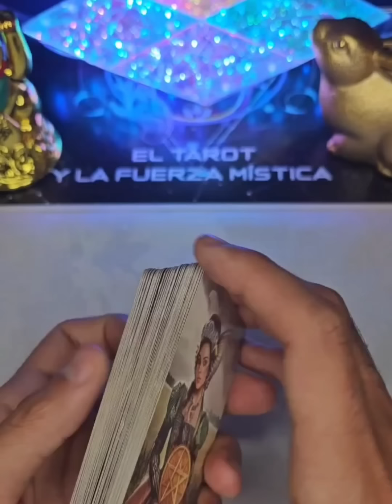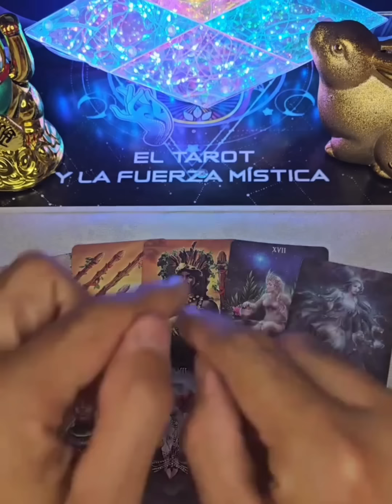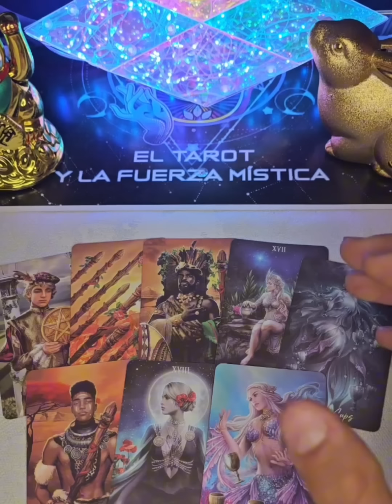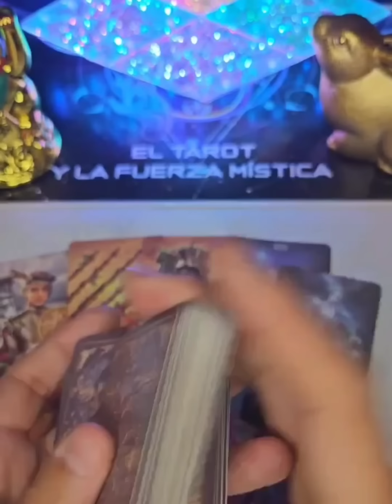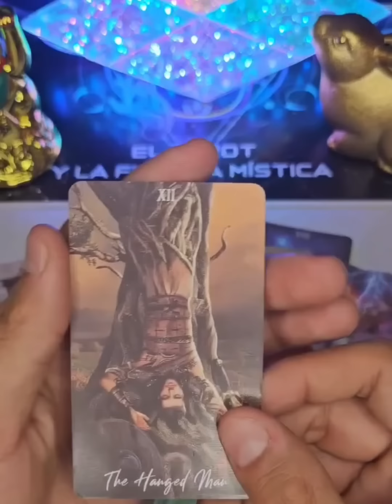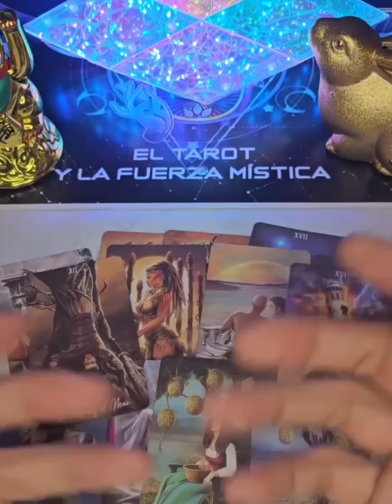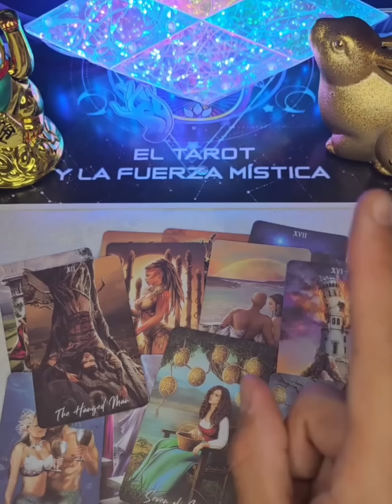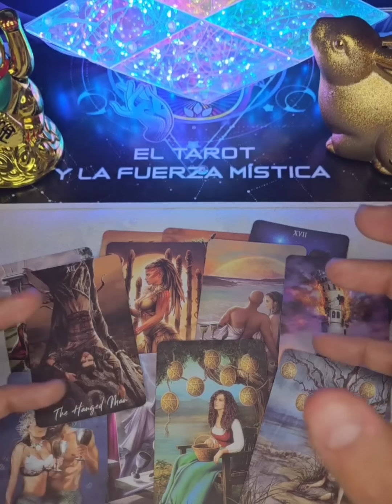Está Persona Bloquea Tus Caminos 😳😳 Presta atención